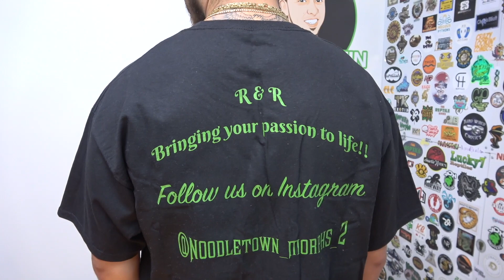Hoping to Make Lightning Pieds! Egg Cutting #116